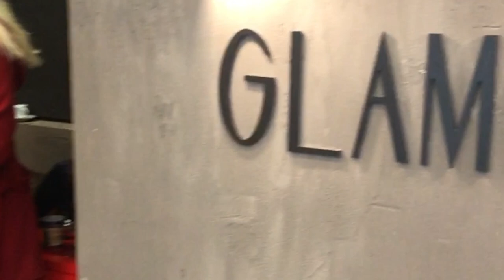THE WEDDING GIVE AWAY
GIVE AWAY ALERT,  STORY TIME. WATCH NOW!

Watch this video to find out what I'm giving away, why I'm giving it away and how you could be the lucky winner.  The past few months have been hectic and the corona crisis has been life changing.. as things are slowly getting back to normal, and wedding season is slowly returning it's time to bless someone! The give away ends on the 15th July winner will be announced on the 17th July!